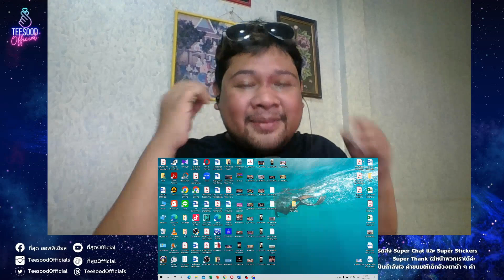Ep.280 Badmixy - ถ้าไม่มีฉัน (Lost) | MV REACTION